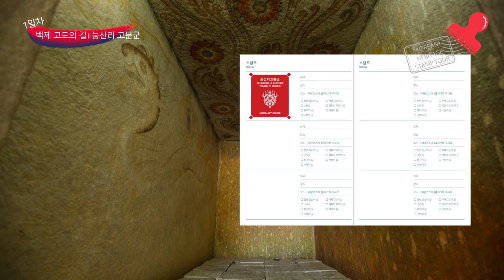[문화유산 랜선여행] 3일간의 문화유산 스탬프투어, 첫 째날 여행 가이드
코로나19로 사회적 거리두기가 더욱 필요한 요즘,
문화유산 방문 캠페인과 함께 '문화유산 랜선여행'을 떠나보면 어떨까요?

문화유산 방문 캠페인을 더욱 즐겁고 알차게 즐기는 방법!
바로 문화유산 스탬프투어인데요.

3일간의 여정으로 제안하는 문화유산 스탬프투어의 첫 째날은 '백제 고도의 길'과 '수행의 길'', '서원의 길'을 따라 이어집니다.

스탬프투어 첫 째날은 공주, 부여, 논산, 익산의 다양한 문화유산을 만날 수 있습니다.